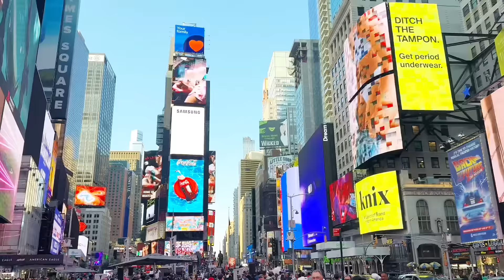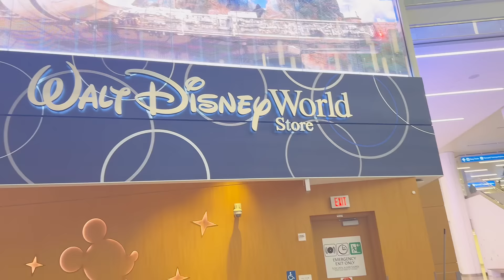Vini Nou kontinye Vlogg Fête Brens manitou avem part 2🎊🎊🎊 pandan Nap fête ak Dawing my son🎊🎊